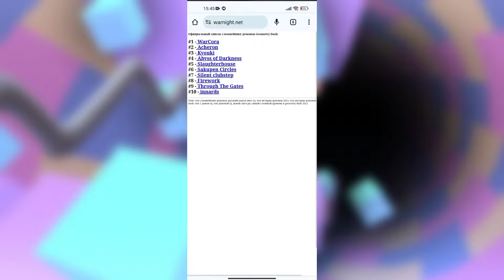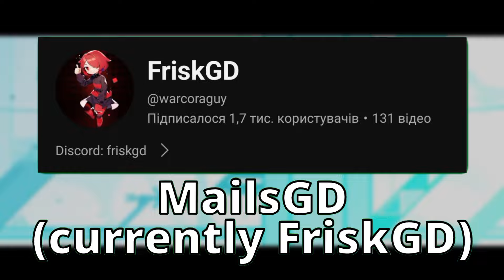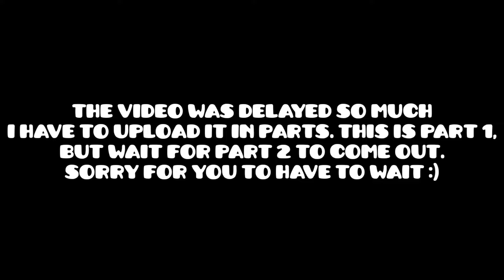History of Wargack and MailsGD's insanity... (Warcora)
Hey guys! Welcome to my new video and today I'm gonna tell you the history of Warcora by Wargack!

This is the part 1 because i delayed the video so much i have to upload it in parts. Part 2 coming soon!

this video was inspired (I used the structure and information from the video, because i couldn't find any information on Warcora) from a video from a YouTuber Mr. Kotovskyi (russian). I translated and retold the information